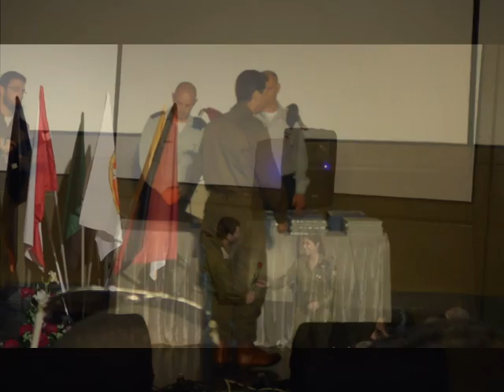אלון שונברגר מצטיין בזרוע היבשה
בליווי המשפחה